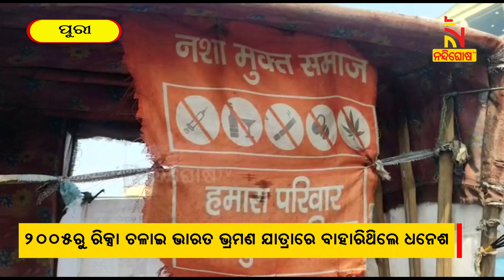ରିକ୍ସାରେ ସୁଦୂର ବିହାରରୁ ଆସି ଶ୍ରୀକ୍ଷେତ୍ରରେ ସଚେତନତାର ବାର୍ତା ବାଣ୍ଟୁଛନ୍ତି ଧନେଶ୍ ସାହା | Nandighosha TV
ରିକ୍ସାରେ ସୁଦୂର ବିହାରରୁ ଆସି ଶ୍ରୀକ୍ଷେତ୍ରରେ ସଚେତନତାର ବାର୍ତା ବାଣ୍ଟୁଛନ୍ତି ଧନେଶ୍ ସାହା | ରିକ୍ସା ଚଳାଇ ବଡଦାଣ୍ଡରେ ସେ ନିଶାମୁକ୍ତ ସମାଜ ଓ ଶୈକ୍ଷିକ ସମାଜର ଆହ୍ୱାନ ଦେଇ ଏହି ସଚେତନତାର ଯାତ୍ରା କରୁଥିବା ବେଳେ ସବୁ ଧର୍ମ ସମାନ, ଧର୍ମ ଓ ଜାତିକୁ ନେଇ ନିଜ ନିଜ ମଧ୍ୟରେ କନ୍ଦଳ ସମିଚୀନ ନୁହେଁ ବୋଲି ସେ ମତ ଦେଇଛନ୍ତି |

* DishTV Channel No: 1367
* Airtel Digital TV Channel No: 611
* TATASky Channel No: 1779
* hathw@y Channel No: 731
* Ortel Channel No: 707
* Videocon d2h Channel No: 840
* SITI Channel No: 17 & 458
* GTPL Channel No: 719
* SUN Direct Channel No: 667
* Asianet Channel No: 219